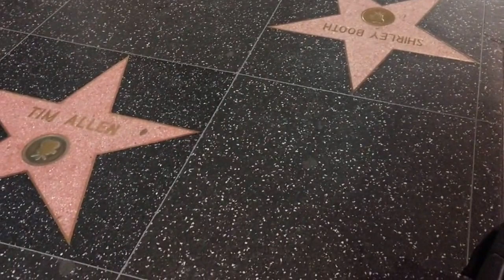Night in Hollywood for the first time!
This video is about NIght in Hollywood